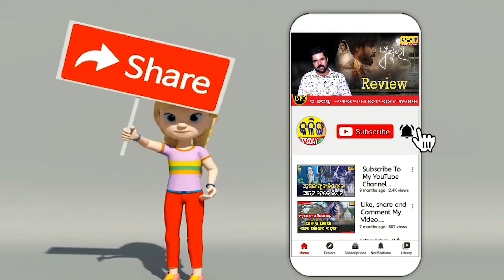ଗୋଟିଏ ନୁହେଁ, ବିରାଟଙ୍କର ହୋଇଛି ଦୁଇଟି ପୁଅ । ଲୁଚାଇଛନ୍ତି ଅନୁଷ୍କା ।